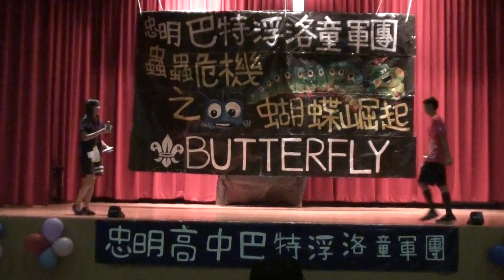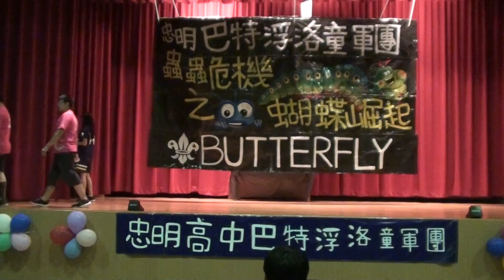忠明童軍第12屆團慶(4/8)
友團介紹